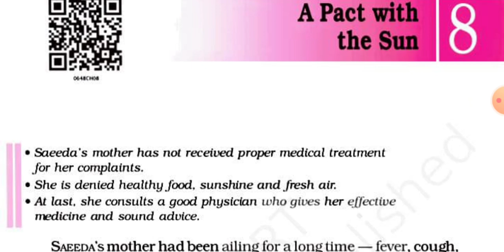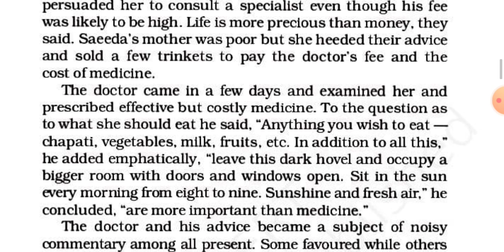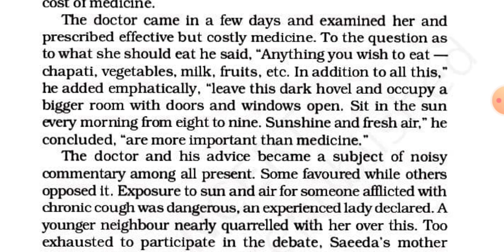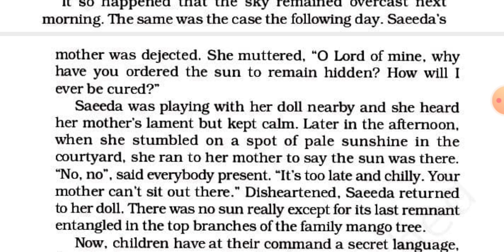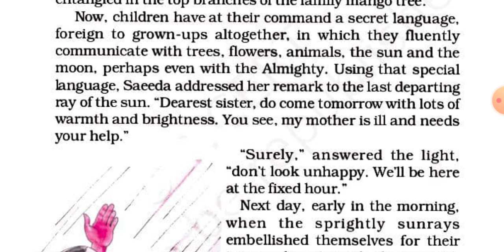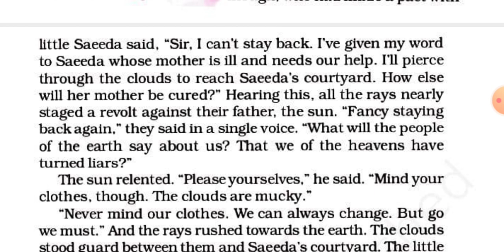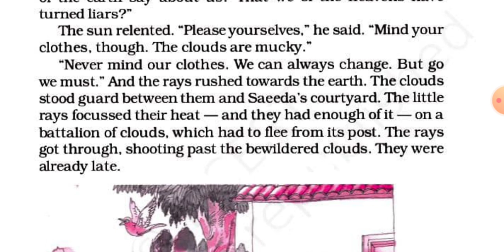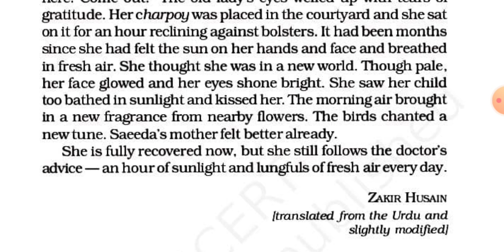Supplementary Class-6 English NCERT L-8 A Pact with the Sun Explanation in हिंदी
Explanation in Hindi class 6th English NCERT L-8 A Pact with the Sun (Supplementary reader)